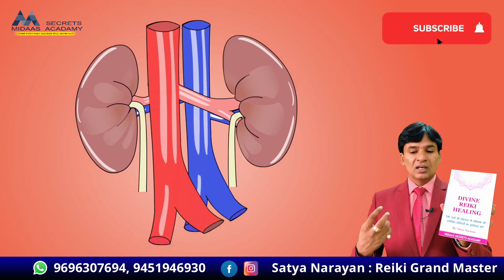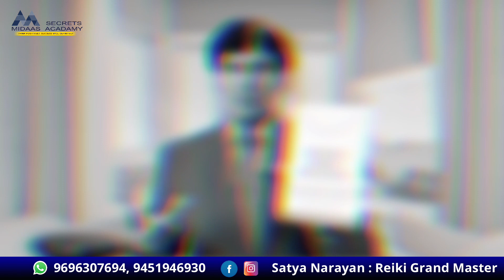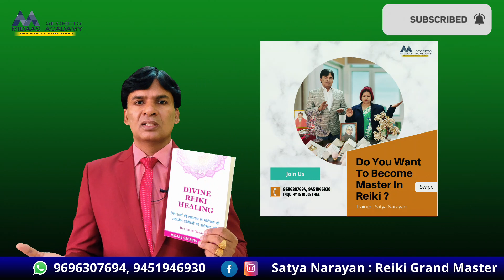Most Popular Reiki Book | Divine Reiki Healing Book - 132 Chapters/Methods : Satya Narayan Reiki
पूरी जानकारी के लिए इस वीडियो को अंत तक देखे।

Satya Narayan is a Reiki Grand Master, Angel Therapist & Motivational Speaker who inspires people into a motive seminar, and teaches them how you can change your thoughts completely by changing your thoughts. Whatever we do today is the result of our thoughts. All the Motivational videos of Satya Narayan are only on Thought which help you to change your thoughts.